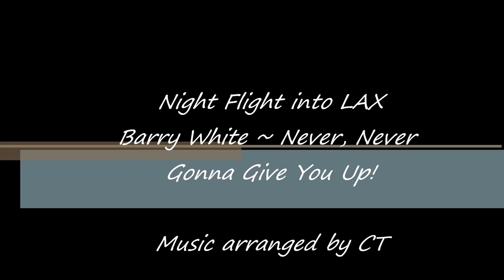Night Landing in Los Angeles (cockpit view) music by Barry White "Never Gonna Give you Up"